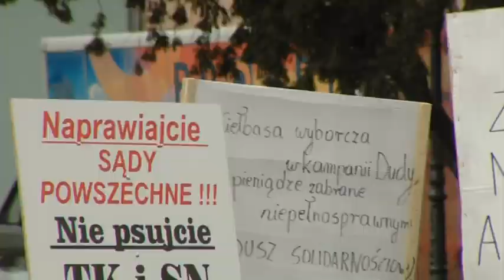Prezydent odwiedził Wodzislaw